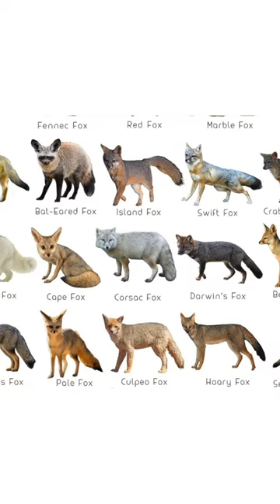Cat or dog?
Seriously are foxes cats or dogs? are foxes cats? Are foxes dogs? Are foxes canines? Is a fox a cat? Find out here.